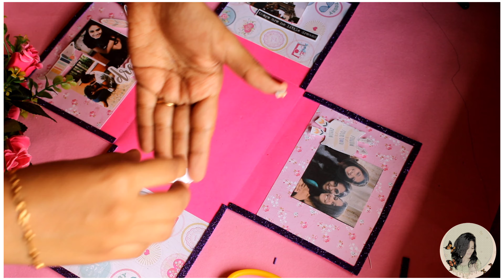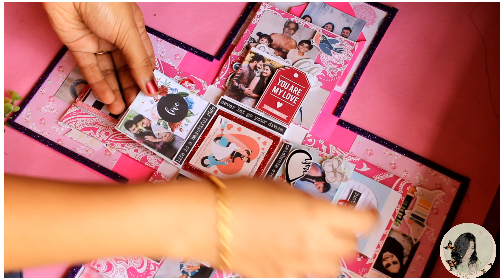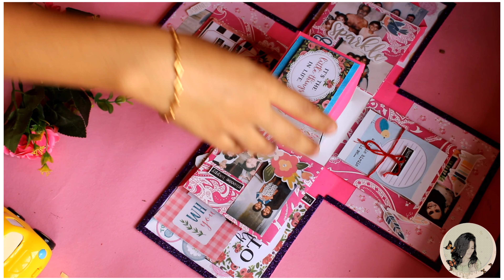Diy 3 layer explosion box 🎁💫 part 3🎀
Heyyyy guys ❤

This video is made out of so much of love 😍❤ cause in this I have shown how to make a simple diy 3 layer explosion box🥰❤✨.Hope this video gave u some insight on how to make a beautiful gift to your loved ones🤩

Keep crafting 🖌️ keep inspiring ✨
-Lakshmi 🎀

My Touch Creations 🎁✨